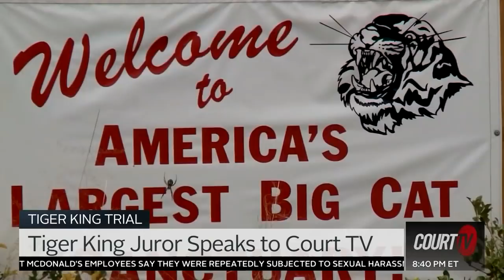'Attorney's Worst Nightmare.' Joe Exotic's Wild Behavior in the Courtroom, Says Juror | Court TV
TIGER KING: "He was his attorney's worst nightmare." Joe Exotic's wild behavior in the Netflix docuseries continued into the courtroom, according to one juror.